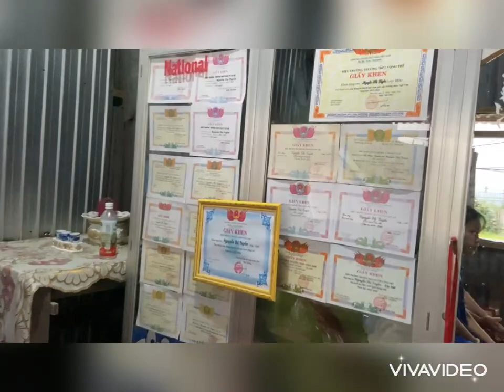hoàn cảnh đáng thương. Cần được sẻ chia